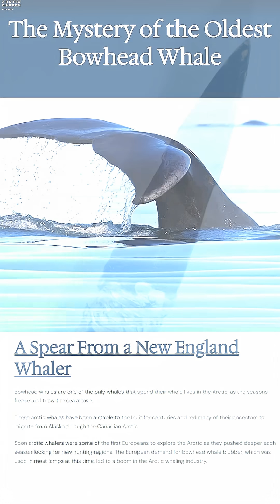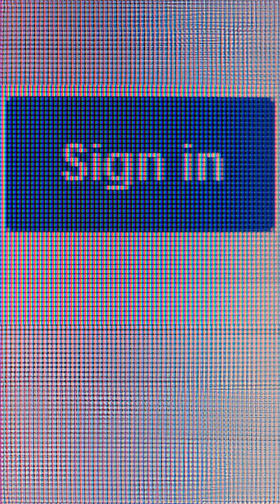The 200-Year-Old Whale Swimming Beneath Arctic Ice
Averaging 75 to 100 tonnes, bowhead whales are the second heaviest animal behind only the blue whale. They are the only baleen whale endemic to the Arctic Ocean, where they use their massive skull to break through sea ice. In order to survive this harsh environment, bowhead whales have evolved to have the thickest blubber layer of any whale. This thick layer of blubber and the fact that they have a maximum swimming speed of just 6 miles an hour or 10 kilometers an hour… made them prime targets for commercial whaling.  Commercial whaling of bowhead whales effectively ended in the early 1900s, with whaling ceasing by 1921. By then, the population had declined to less than 3,000 individuals. Thankfully, some populations have shown considerable recovery since the end of commercial whaling, with an estimated population of 12,500 in the Western Arctic.

In 2007, a bowhead whale was found with a harpoon fragment lodged in the bone between the neck and shoulder blade. The fragment was sent to the curator of the Whaling Museum in New Bedford, Massachusetts. He identified it as a specific model patented in 1879 and likely fired in 1890. Meaning that bowhead whale survived a Victorian hunting expedition, lived through World War I, the Moon Landing, the invention of the Internet, and was still swimming in the Arctic when the first iPhone came out. Even though this whale was at least 115 to 130 years old, it wasn't an “old,” frail animal. It was healthy and reproductive. It was relatively young. This discovery raised a bunch of questions about the actual lifespan of these animals.

One method scientists have developed to determine a whale’s age is through their eyes. The lens of a bowhead whale's eye has protein layers that accumulate throughout its life, sort of like an onion (ogres are like onions). By analyzing the decay of these proteins, scientists measured the ages of bowhead whale samples taken between 1978 and 1996. These whales were estimated to be between 135 and 172 years old. But one was estimated at 211 years old. More than twice the maximal lifespan of any other whale. More than any other mammal, for that matter. Bowhead whales have the second longest lifespan of any vertebrate behind only the Greenland shark.

Maximum lifespan and life expectancy are two different things. Just because an animal CAN live a long time doesn’t mean it will. Killer whales have a maximum lifespan of about 80 to 90 years. But the average life expectancy for the southern resident killer whales is just 29 years for females and 17 years for males. That doesn’t take into account that less than 50% of calves make it to their first birthday. A bowhead whale’s closest is the critically endangered right whale. It’s believed the maximum lifespan of a right whale could be 130 years, but their life expectancy is just 22 because of ship strikes and entanglements in fixed fishing gear. And if a bowhead whale can live to be 211, imagine how long they might live if we protected them.